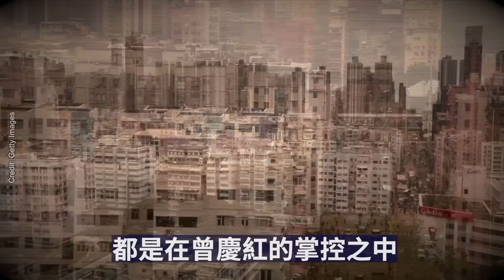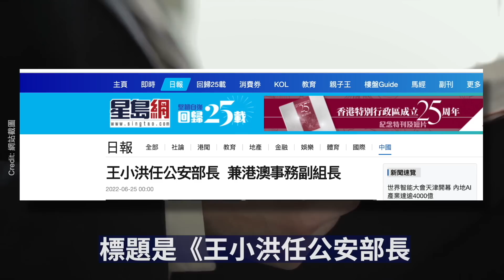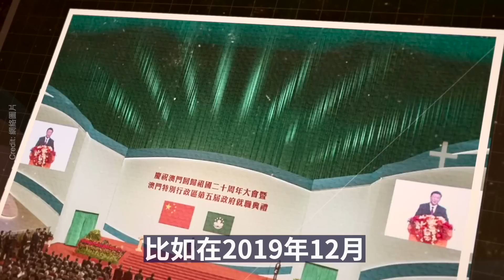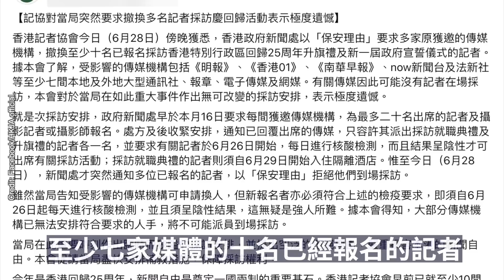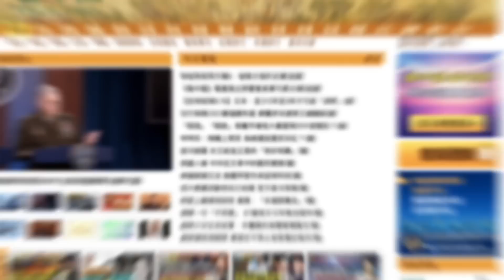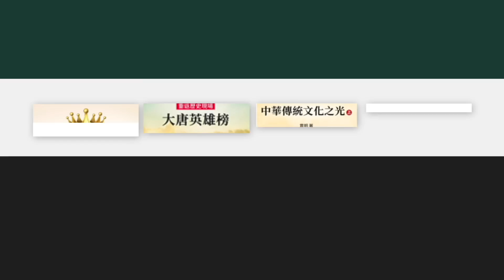紅二代驚曝！江曾數次強硬威脅習近平：你想幹什麼呀，你想把共產黨......